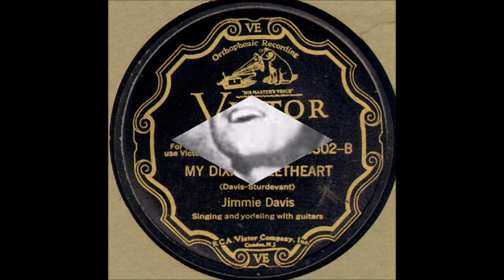Early Jimmie Davis - My Dixie Sweetheart (Alternate) - (1930).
(Written by Jimmie Davis - C. Sturdevant).

Issued on Victor  V-40302 B
Master Unissued.

Recorded 19 May 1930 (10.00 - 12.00) Municipal Auditorium,
Memphis, TN - Jimmie Davis (yodelling/vcl solo),
Prentis Dumas (steel gt), Unknown (gt).